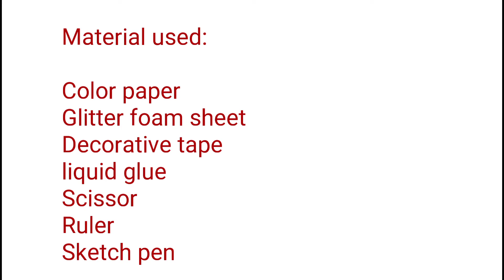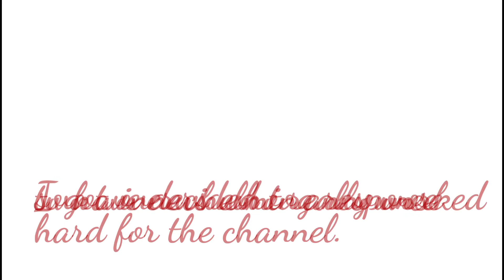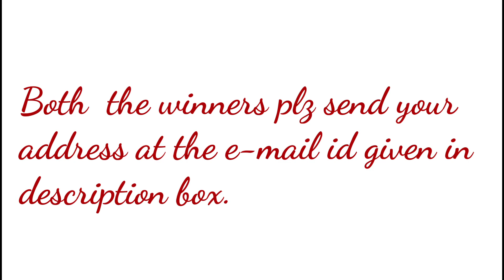Easy Christmas Card | 3D Pop Up Christmas Card | GIVEAWAY WINNER ANNOUNCEMENT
Hello friends...
In today's video I am going to show you how to make very easy and beautiful Pop up Christmas Card. In the end of this video I am also going to announce my first Giveaway Winner. So Watch this video till the end. congratulations to winners.Hope you enjoyed this video.
Happy Crafting.